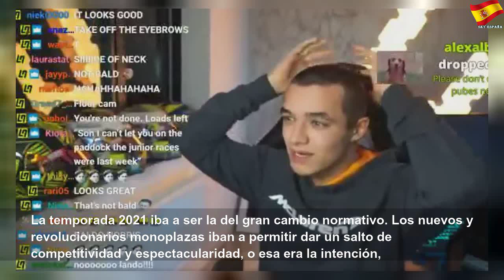La Fórmula 1, al borde del colapso por el coronavirus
La Fórmula 1, al borde del colapso por el coronavirus | Better Thing
Las consecuencias económicas del parón de la temporada 2020 pueden ser críticas en varios ámbitos..